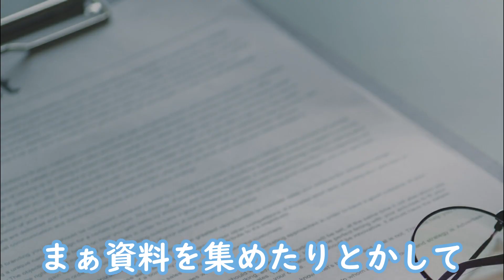【調査士こざきの事件簿】意外に重要なアレ